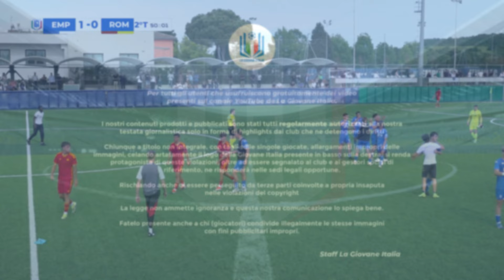Highlights Empoli-Roma U18 A-B, 32^ giornata stagione 2023-24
La Roma seconda in classifica vuole continuare a mettere pressione alla capolista Inter e viene ospitata da un Empoli in un ottimo momento di forma.